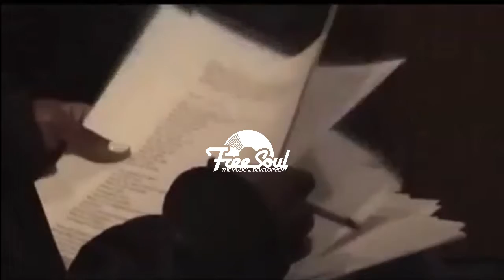L.Boogie "best mix of Lauryn Hill” [Bootleg]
ローリンヒルのアンオフィシャル音源をMIXしました。

01.Interlude
02.Redemotion Song Live in Jamaica
03.War Live in Japan
04.No More Trouble Live In Japan
05.Ready Or Not (with Fugees & Nina Simone)
06.Ready or Not (Salaam's Ready For The Show Remix)
07.Ready or Not (Clark Kent/Django Remix)
08.Bonita Applebum [Interlude]
09.Can't Take My Eyes Off Of You (Remix)
10.Bam Bam (Interlude)
11.Fu Gee-La (Remix2)
12.Fu-Gee-La (with Nina Simone)
13.Strictly Roots (Interlude Live Exclusive)
14.Watch Out For Babylon Freestyle (Jamrock Remix)
15.Things They Say (with Method Man)
16.All My Time (with Paid & Live)
17.Care For What (with Nina Simone)
18.If I Ruled The World (with Nas&Nina Simone)
19.Flex Freestyle Remix
20.Doo Wop Books Remix
21.Lost Ones (with Nina Simone)
22.To Zion (with Carlos Santana & Nina Simone)
23.How Many Mics
24.How Many Mics Truth Remix
25.Blame It On The Sun
26.Retrospect for Life (with Common)
27.Repercussions
28.A Change Is Gonna Come
29.I Gotta Find Peace Of Mind
30.Close To You (with Ron Isley)